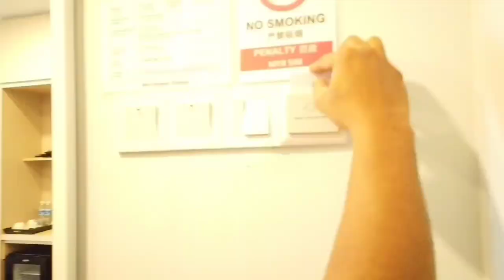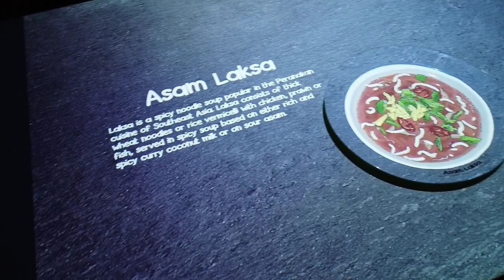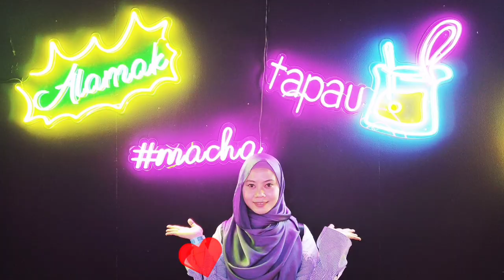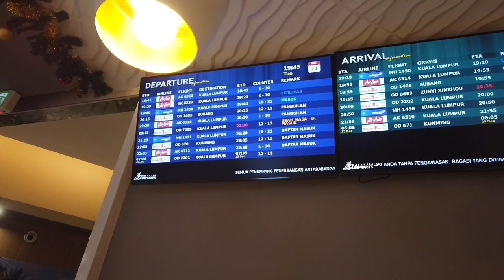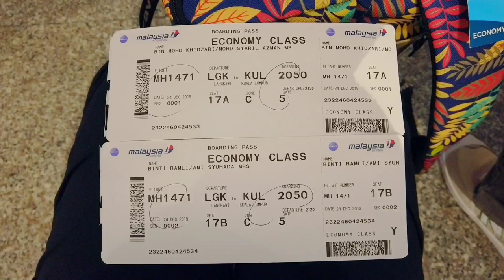VLOG | LANGKAWI PART II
23 DEC 19 | 8.00 AM | Langkawi | Hari Kedua & Ketiga

Hai and Assalamualaikum...
Kenangan kami berdua pertama kali ke Langkawi...
Banyak lagi tempat2 menarik yang tak dapat kami pergi...
Semoga dapat kesana lagi nanti...
Terima kasih korang... Selamat menonton...❤️❤️

MY GEAR :-
• Redmi Note 8 Pro
• Osmo Pocket